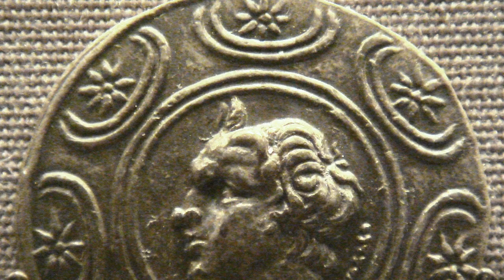The Early Antigonids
This video is about The Early Antigonids